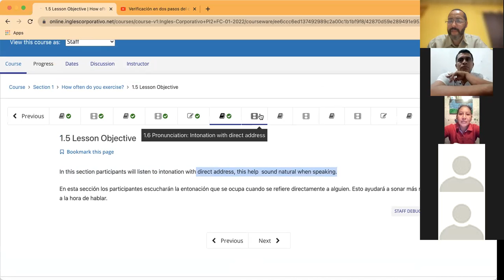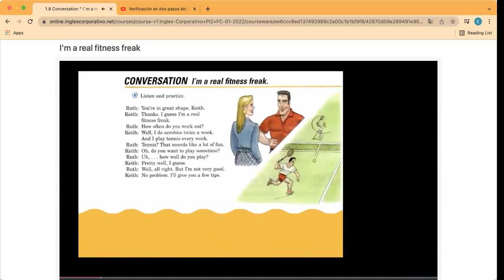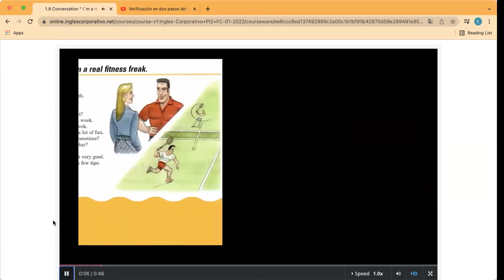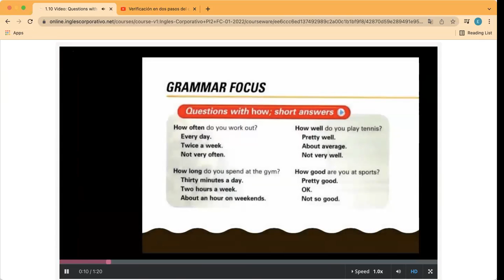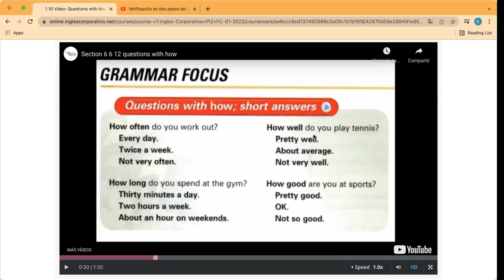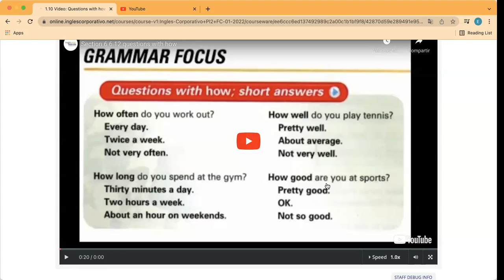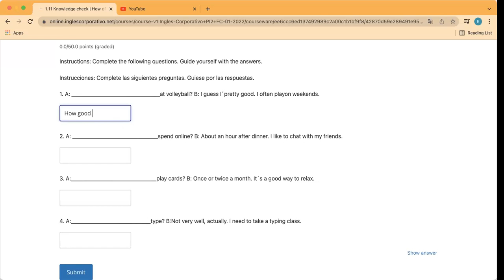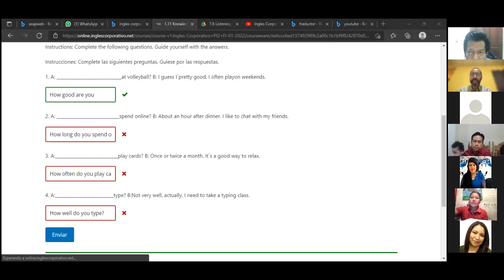Ingles Corporativo- Day 2 Questions with How?